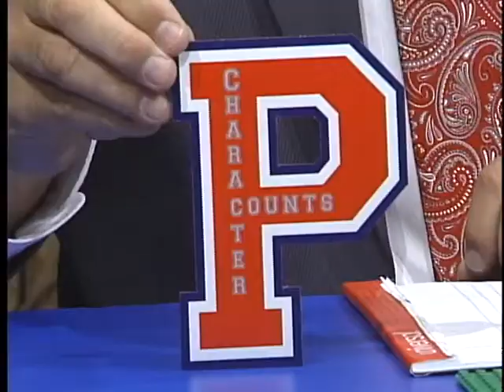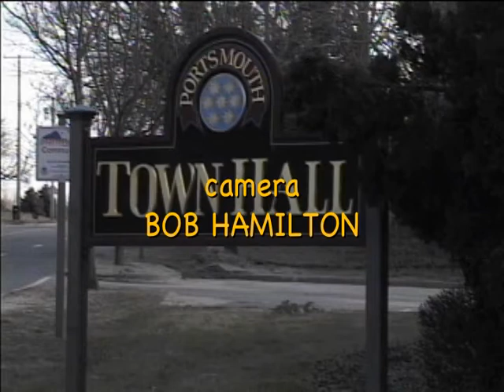Portsmouth This Week, 3-20-15 - Middle School Pricipal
Series under the auspices of John Klimm, Portsmouth RI Town Administrator. This episode, a discussion with Joe Amaral, principal of the Portsmouth Middle School.